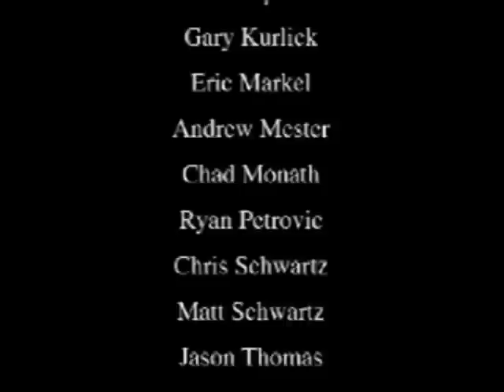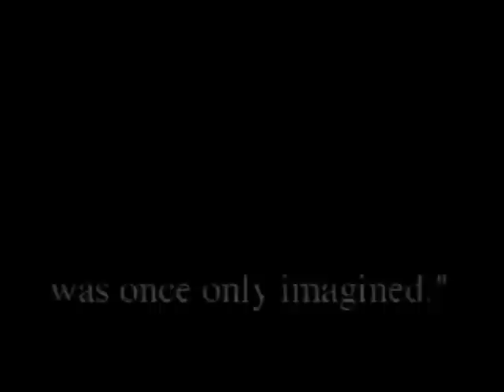"One Shining Moment" - 2001 HdG HS Lacrosse